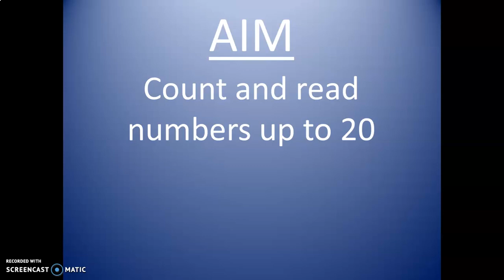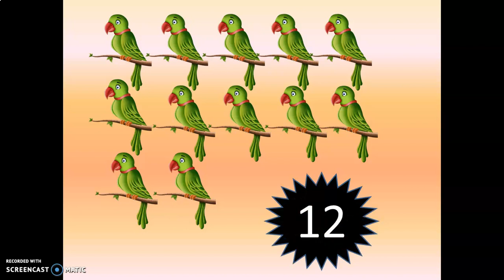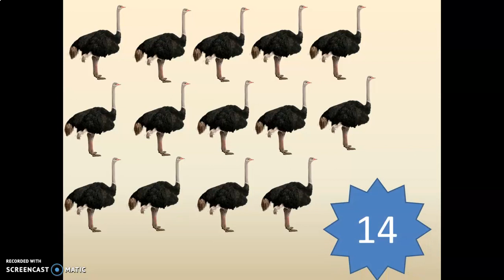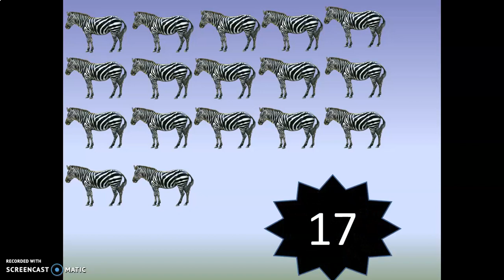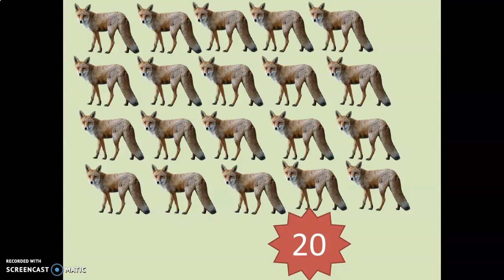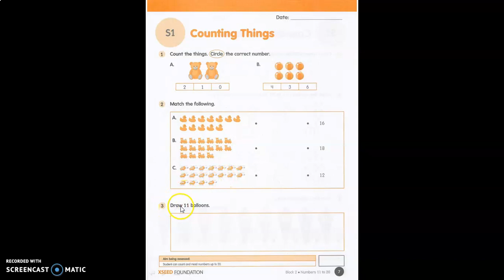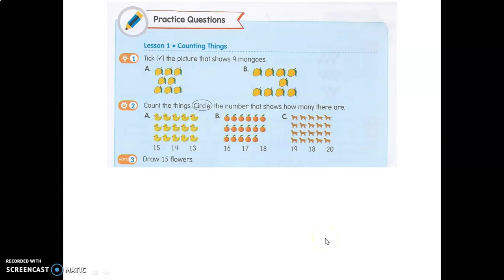Grade 1 - Maths - Block 2 - Numbers 11 to 20 - Lesson 1 - Counting Things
XSEED Grade 1 - Maths - Block 2 - Numbers 11 to 20 - Lesson 1 - Counting Things